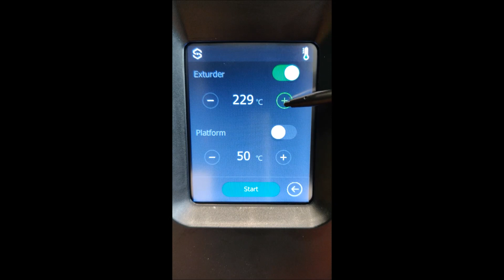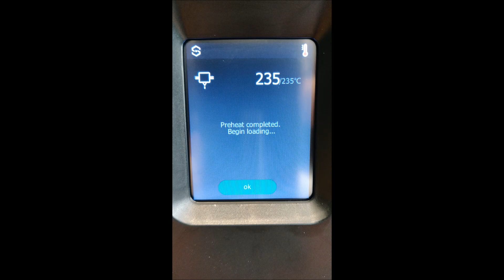Sharebot ONE - Pulizia Ugello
Tutorial per effettuare la pulizia dell'ugello per la stampante Sharebot ONE
Maggiori info su: